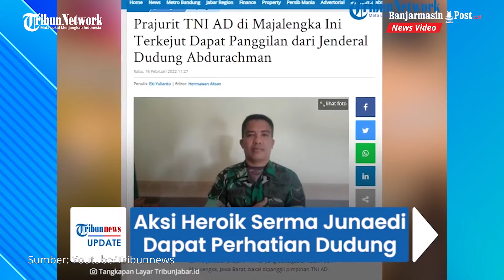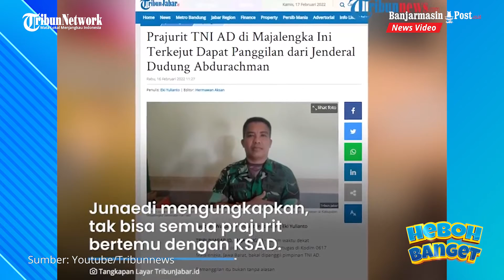Aksi Heroik Serma Junaedi Duel dan Lumpuhkan Begal Dapat Perhatian Jenderal Dudung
BANJARMASINPOST.CO.ID - Aksi yang dilakukan oleh Serma Junaedi yang berduel hingga melumpuhkan begal mendapatkan perhatian dari KSAD Jenderal Dudung Abdurachman.

Seusai aksinya viral, ia pun mendapatkan banyak perhatian masyarakat hingga segera bertemu dengan Jenderal Dudung.

Kabar dipanggilnya Junaedi oleh pimpinan TNI AD itu juga membuatnya merasa bangga.

Dilansir Tribunjabar.id, Serma Junaedi merupakan prajurit TNI AD yang bertugas di Kodim 0617 Majalengka, Jawa Barat.(Tribunnews.com)